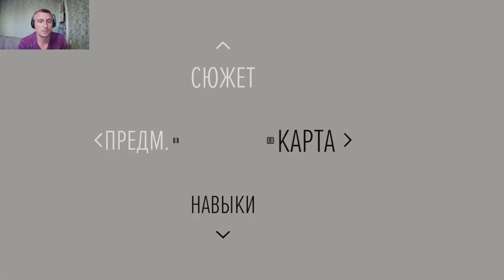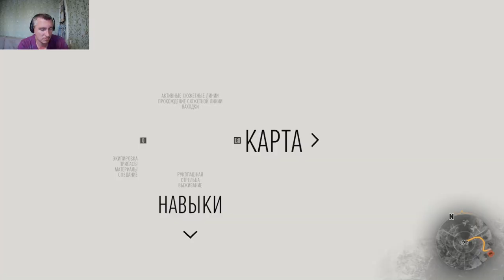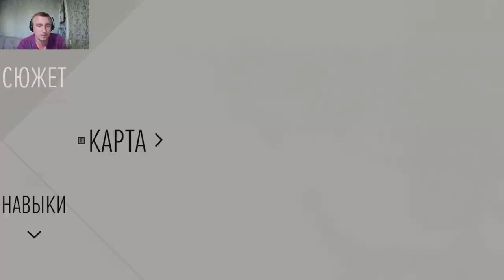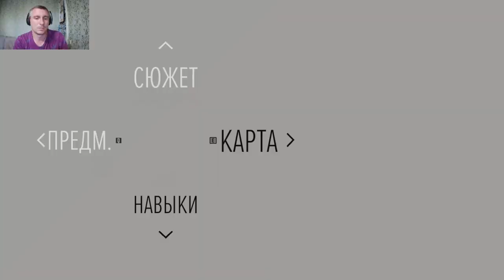Days Gone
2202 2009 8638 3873 карта